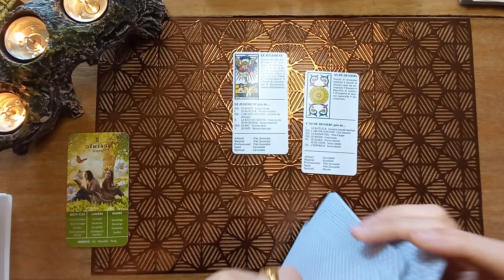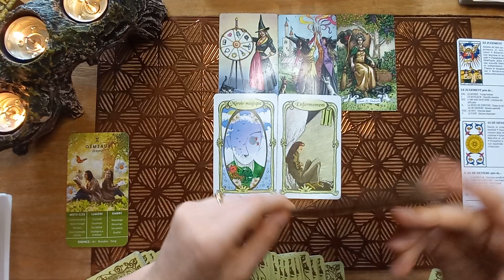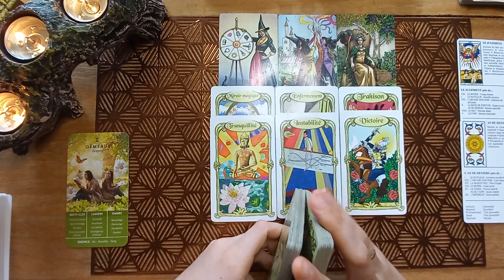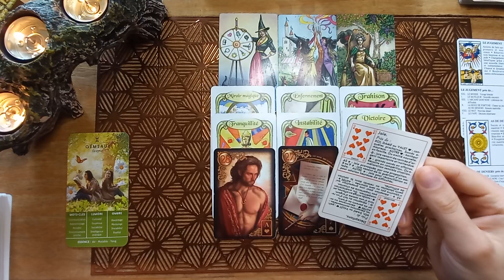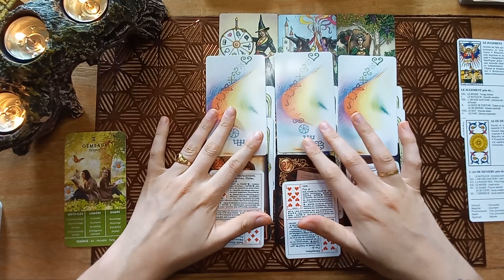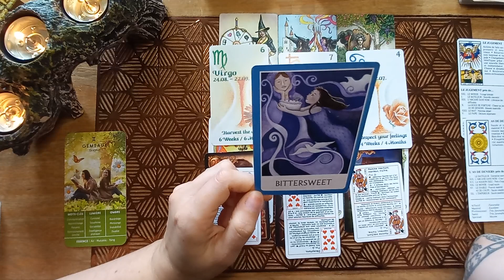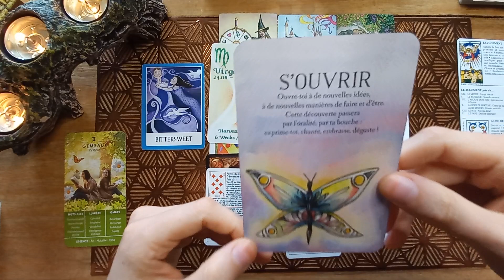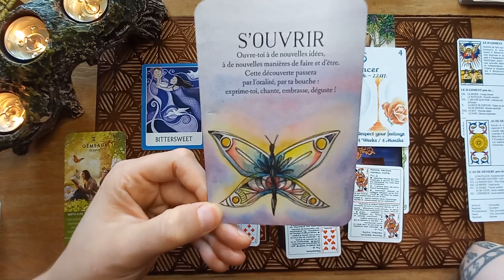♊ GÉMEAUX ♊ semaine du 12 au 18 septembre 2022.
Bonjour amis Gémeaux 😁
Bienvenue sur votre tirage de la semaine du 12 au 18 septembre 2022.

🦉La Voyante🦉

🌠 Les messages de ton corps 🌌

⌛CARDS OF TIME ⌛

💚CHAKRAS WISDOM ORACLE CARDS💛🧡